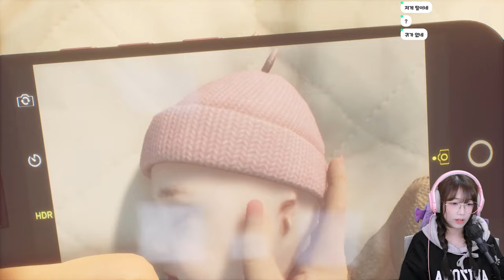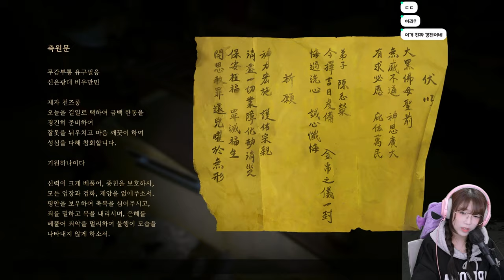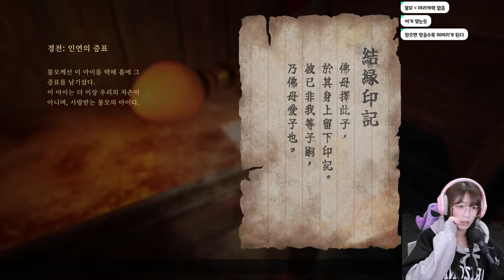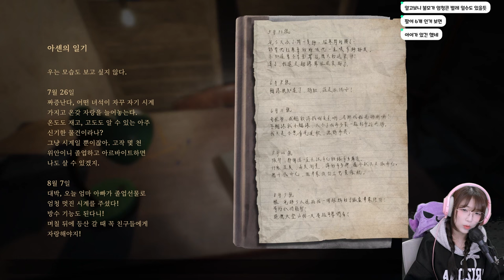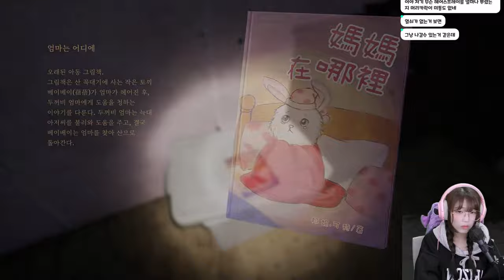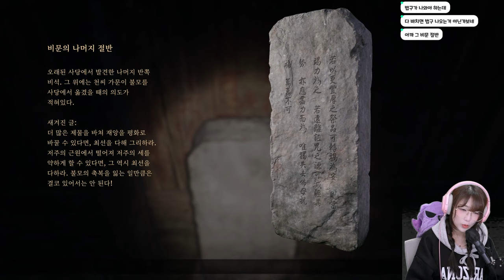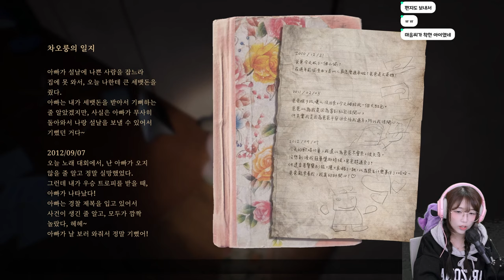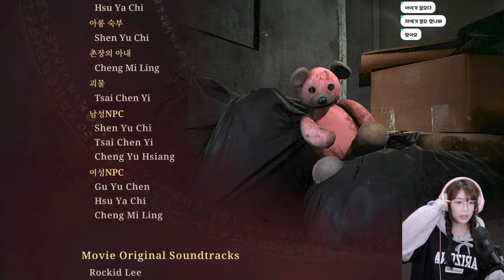대만 공포 영화 '주(咒)'를 배경으로 만든 공포 게임! 저주 받은 마을에서 일어난 일! [주(咒) / incantation]